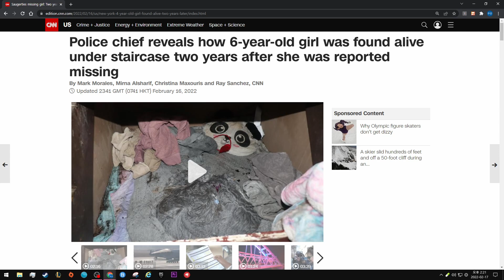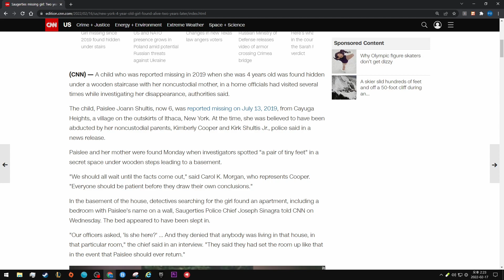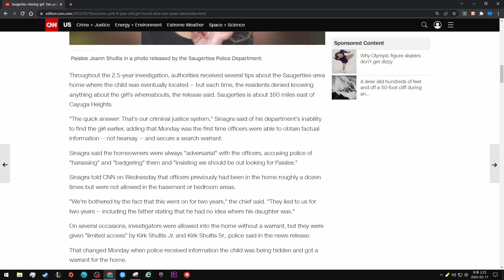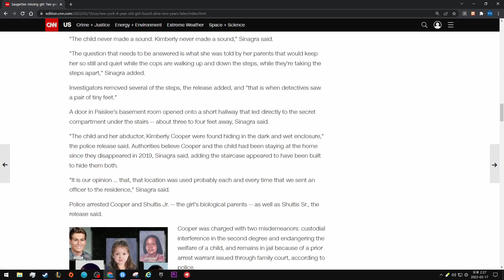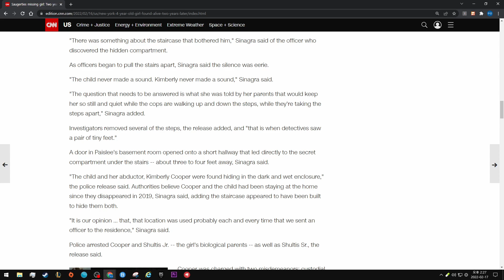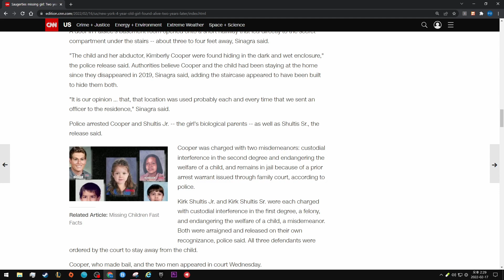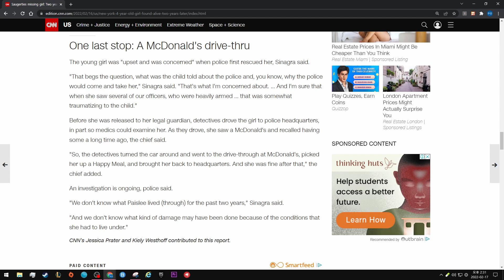4-year-old found alive under staircase two years after she was reported missing. CNN News.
By Mark Morales, Mirna Alsharif, Christina Maxouris and Ray Sanchez, CNN

Updated 2341 GMT (0741 HKT) February 16, 2022